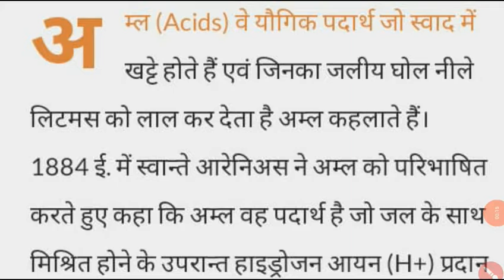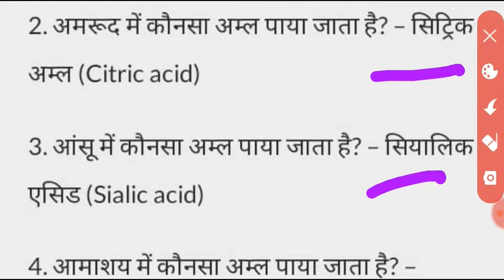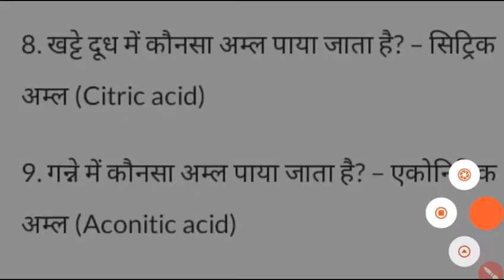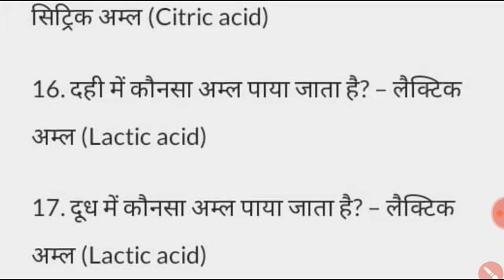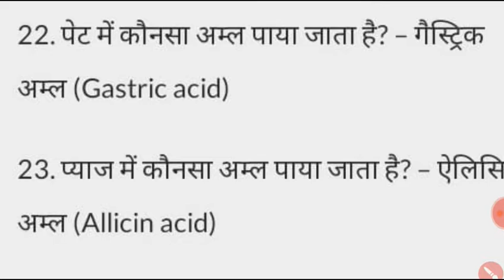अम्ल एसिड और छार के सभी क्वेश्चन एक ही वीडियो में अक्सर परीक्षा में पूछे गए